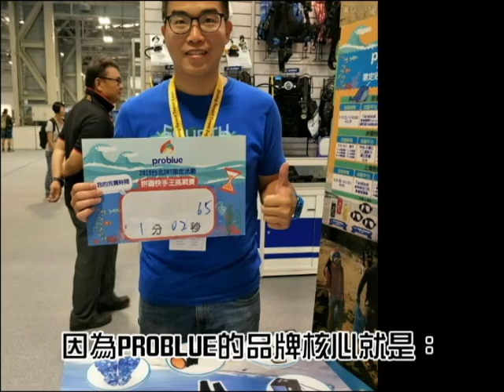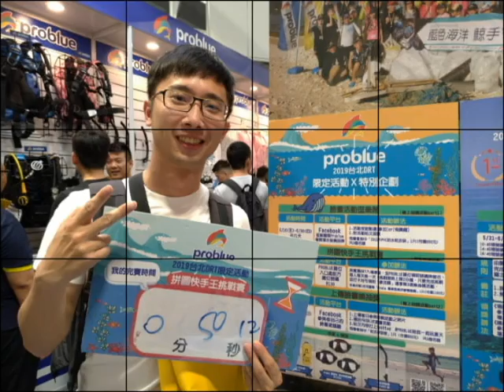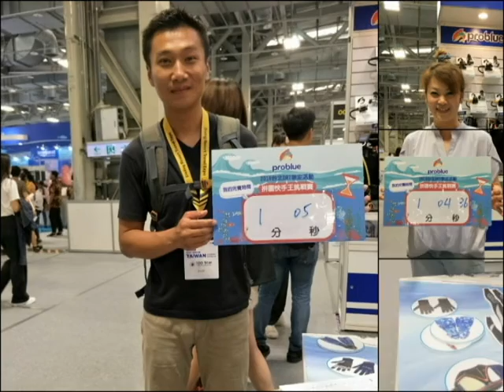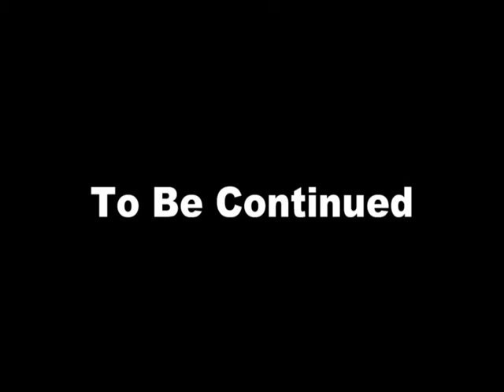problue 台北DRT_PROBLUE感謝影片｜2019 Taipei DRT_PROBLUE record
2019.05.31~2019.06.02 DRT SHOW TAIWAN在台北花博公園爭艷館舉辦
PROBLUE很開心能參與這一場潛水盛會！
感謝在展會期間特別前來的潛水教練，也謝謝所有潛友的支持！
謹以此影片紀錄、致謝。
PROBLUE is very happy to participate in this diving event!
Thank you for the diving instructor who came here during the exhibition, and thank you all for your support!
I would like to record and thank you for this video.
【藍鯨國際有限公司】
藍鯨國際-LINE@帳號：@problue
歡迎加入成為好友～優質海洋X潛水情報熱情分享！